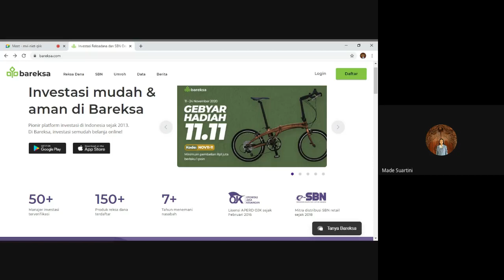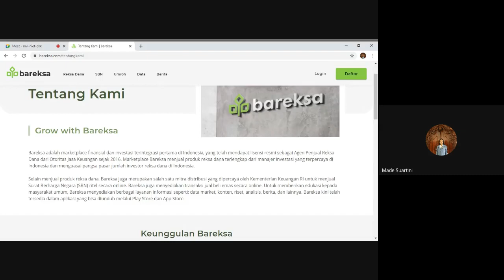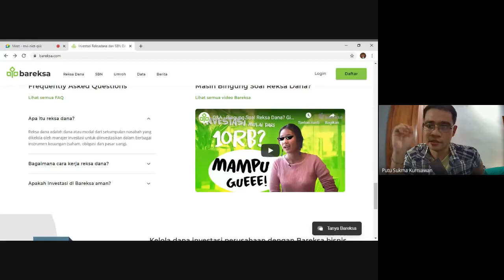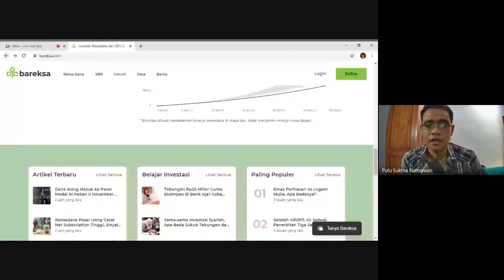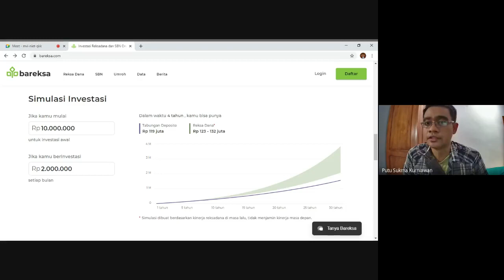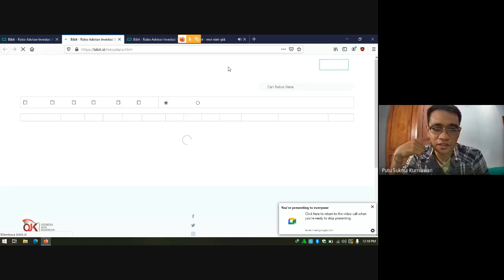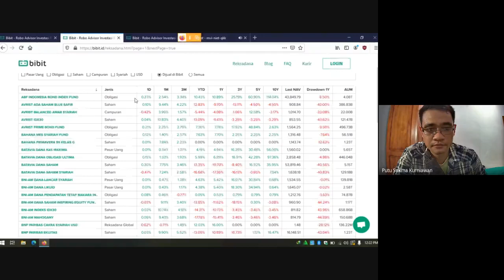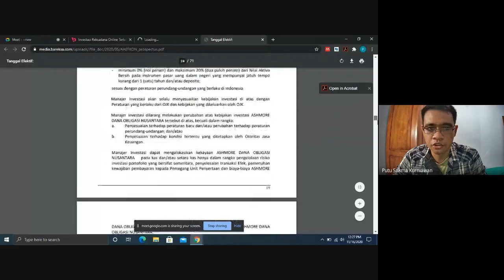Rekaman Kuliah Teknologi Keuangan Kelas 3C - Materi Fintech dalam Platform Investasi Reksadana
Video ini adalah rekaman kuliah dari mata kuliah Bisnis Digital dan Teknologi Keuangan pada kelas 3C, Prodi Akuntansi S1, Universitas Pendidikan Ganesha. Materi yang dibahas mengenai konsep fintech dalam bidang investasi reksadana. Semoga video ini dapat bermanfaat untuk pelajar yang lain.

Jika ada nama perusahaan atau merk di dalam video, semata-mata untuk membantu proses pembelajaran.